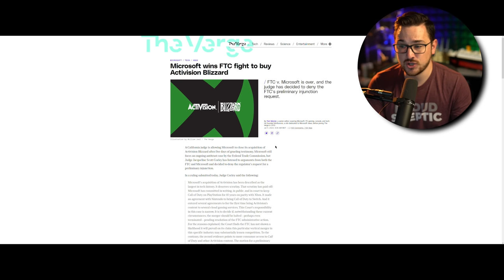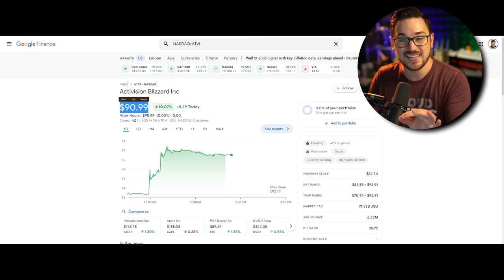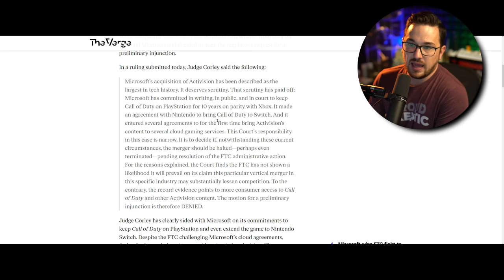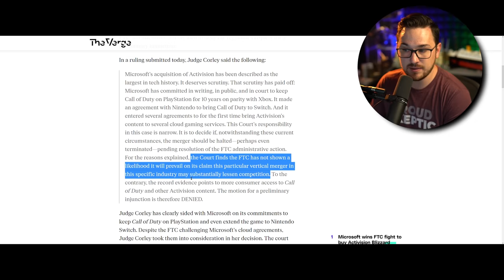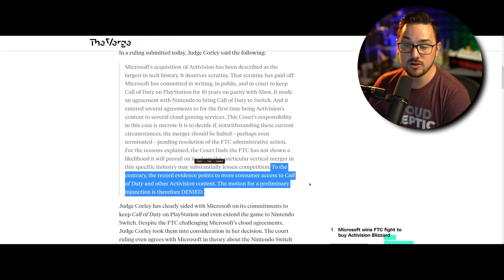Microsoft just won…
"A federal judge in San Francisco has denied the Federal Trade Commission’s motion for a preliminary injunction to stop Microsoft from completing its acquisition of video game publisher Activision Blizzard.

The deal isn’t completely in the clear, though. The FTC can now bring the decision to the U.S. Court of Appeals for the 9th Circuit, and the two companies must find a way forward to resolve opposition from the Competition and Markets Authority in the United Kingdom.

“This Court’s responsibility in this case is narrow. It is to decide if, notwithstanding these current circumstances, the merger should be halted—perhaps even terminated—pending resolution of the FTC administrative action,” Judge Jacqueline Scott Corley wrote in her decision, published Tuesday. “For the reasons explained, the Court finds the FTC has not shown a likelihood it will prevail on its claim this particular vertical merger in this specific industry may substantially lessen competition. To the contrary, the record evidence points to more consumer access to Call of Duty and other Activision content. The motion for a preliminary injunction is therefore DENIED.”"